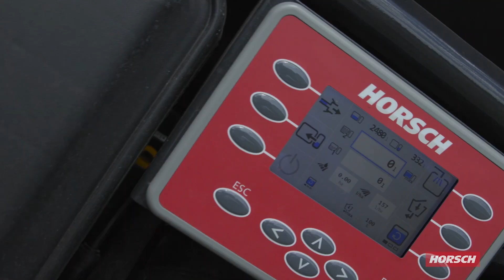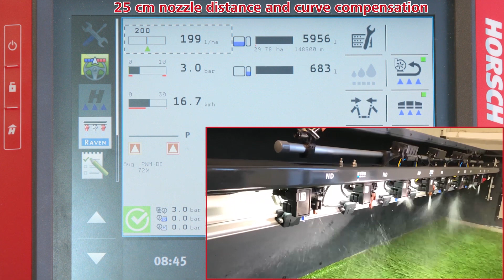Horsch - DLG Leeb LT PT